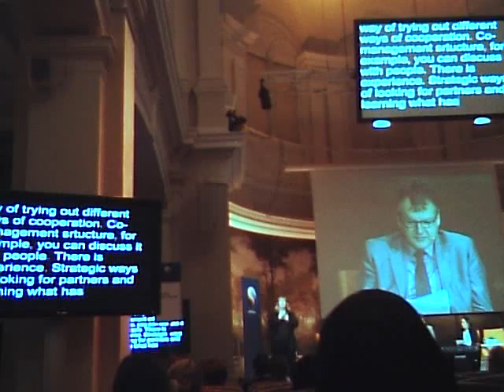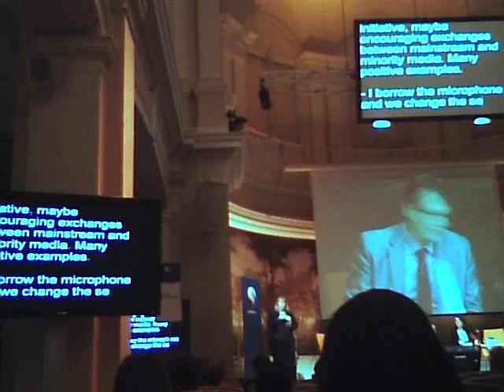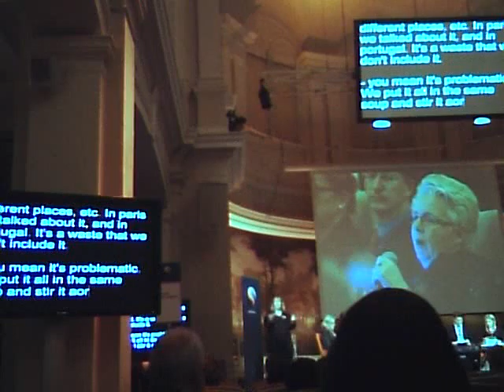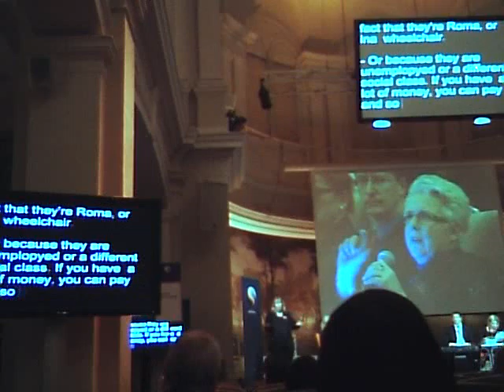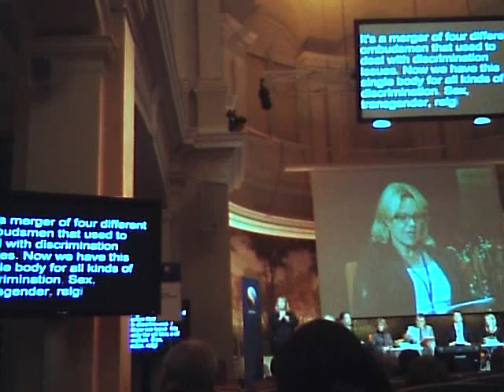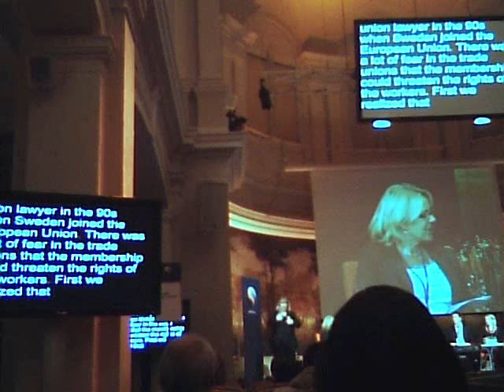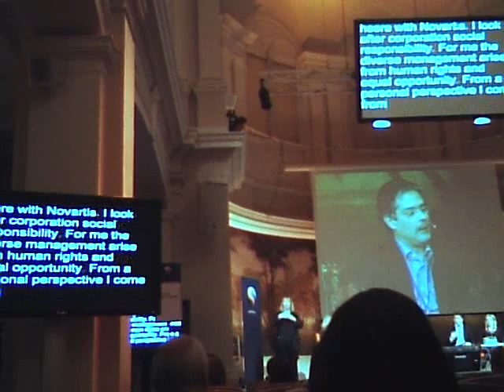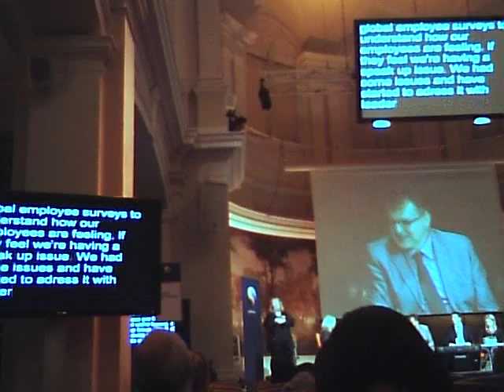3rd EU Equality Summit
3rd EU Equality Summit key points from workshops 3.